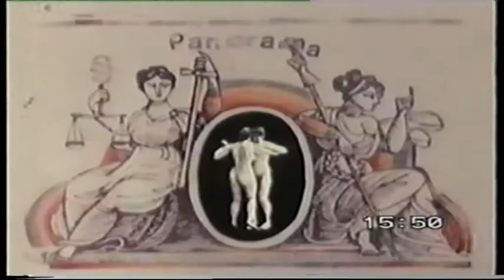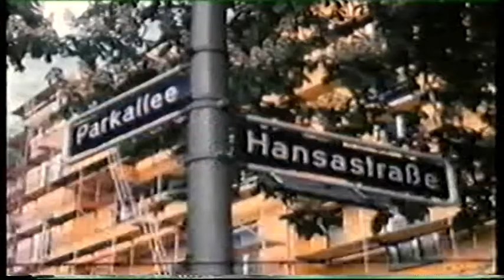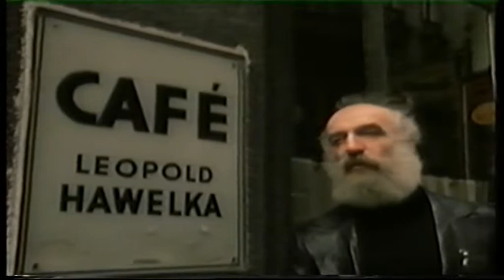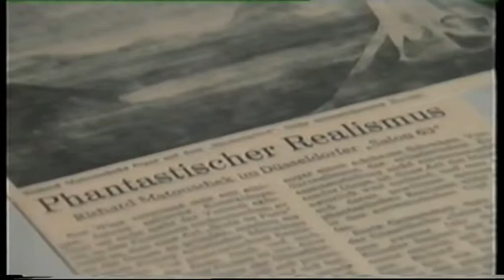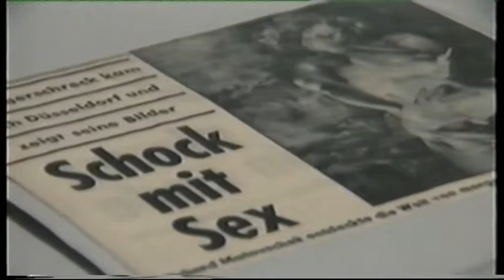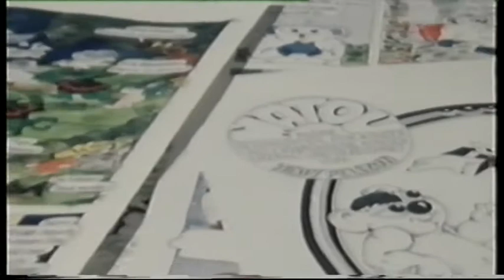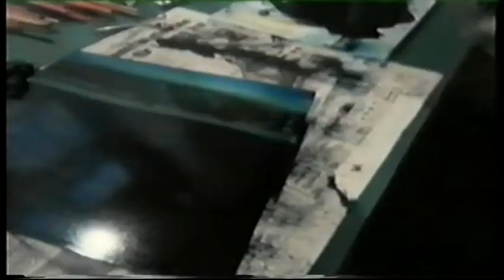Richard Matouschek - ORF - Panorama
Sendung des ORF (Österreichischer Rundfunk) über den Künstler Richard Matouschek.

Alle Rechte liegen beim ORF.